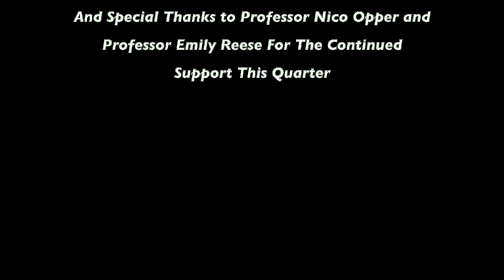Cameron Oliver Short Film Narrative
Ahira Foster's Short Film Narrative Doc. COMM 30 Santa Clara University Assignment